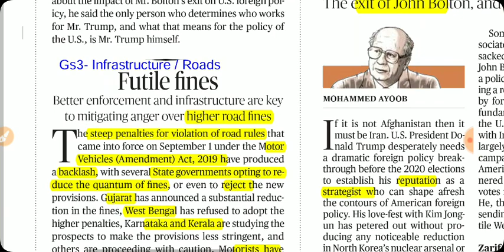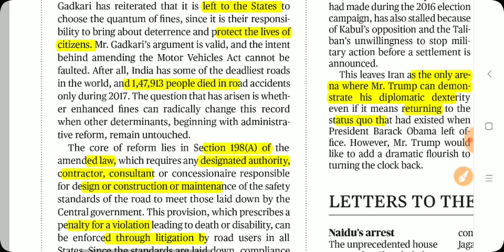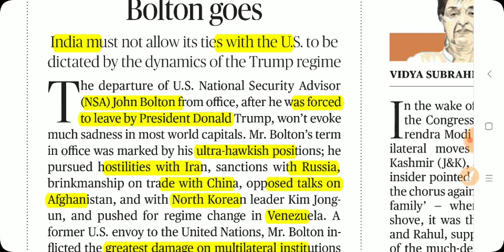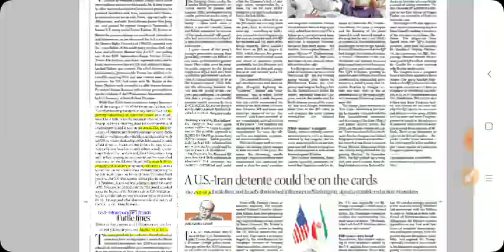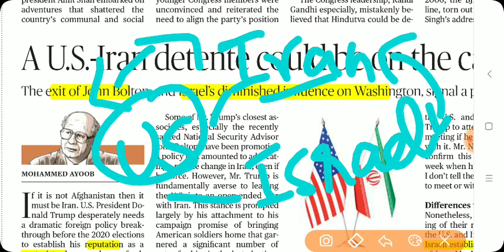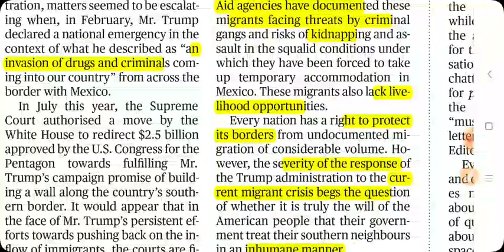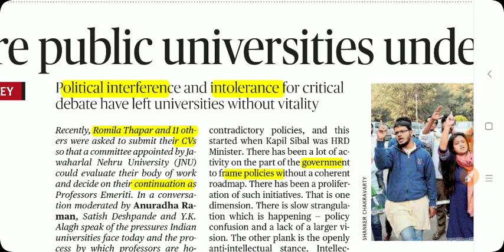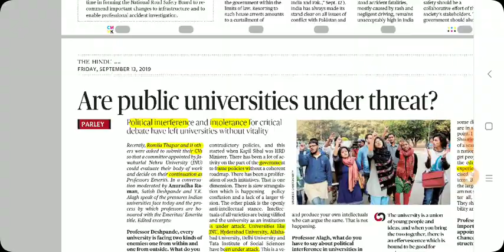September 13th THE HINDU EDITORIALS ANALYSIS IN TAMIL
1. US - India relations (NSA John Bolton goes) 2. Road safety and penalities 3. US - Iran- Israel 4. Universities under attack?. Kindly join the telegram using this link for updates